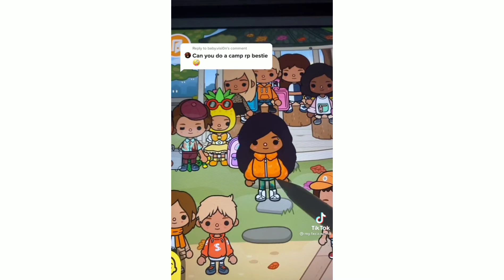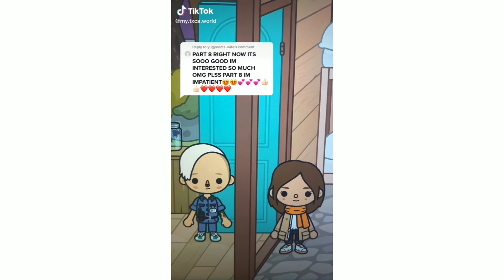The Creepy Camp 😥😱 | tiktok Roleplay | Voice 📢 | Toca Marcus...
HII Everyone How are you GUY'S doing...

TODAY'S Video Is About: The Creepy CAMP...

BYE.